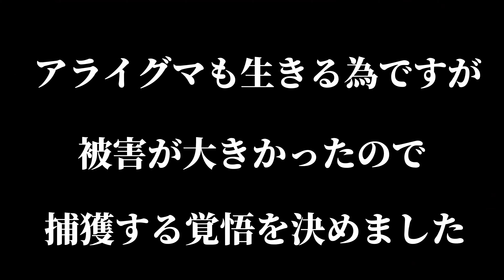【速報】アライグマ氏、捕獲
我が家の水槽を半壊させたアライグマをついに捕獲しました！
数々の魚を盗られ食われ半年。
ようやくアライグマ捕獲です！！！